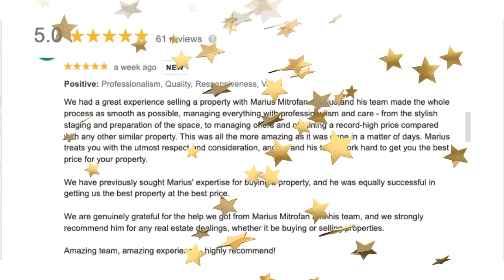Rămas bun 2021! realestate mariusmitrofan pulstvro feliciastepan #2021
Un nou episod și ultimul din acest an,  din Piața Imobiliară cu Marius Mitrofan, agent imobiliar, cu o experiență vastă în acest domeniu, în zona Toronto și împrejurimi.
În acest material Marius vorbește despre beneficiile mutării din casă înainte de a fi listată pe piață. Tot aici, Marius ne dezvăluie că echipa lui s-a mărit și ne anunță cu bucurie și mândrie că este vorba de fiul lui, George Mihai, de asemenea agent imobiliar. Un material care merită urmărit!
🎙 Interviu realizat de Felicia Stepan